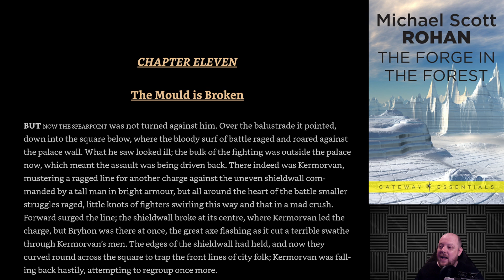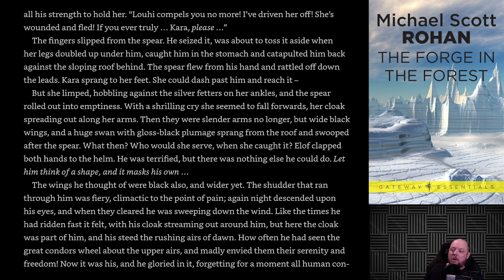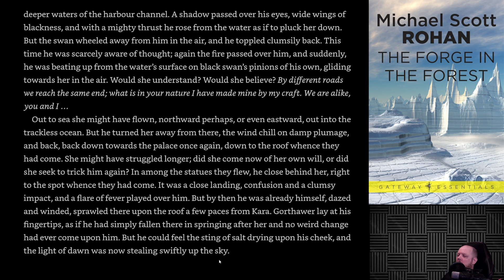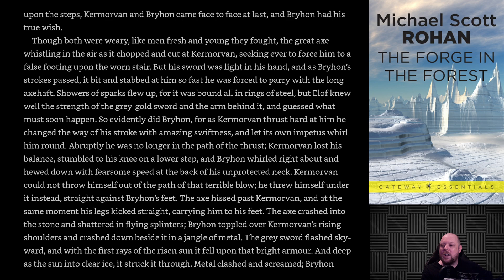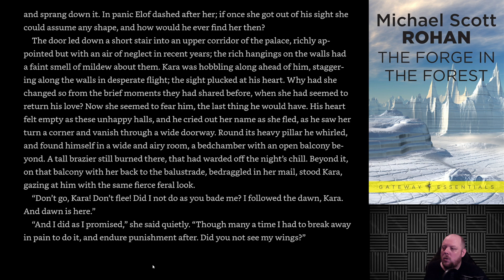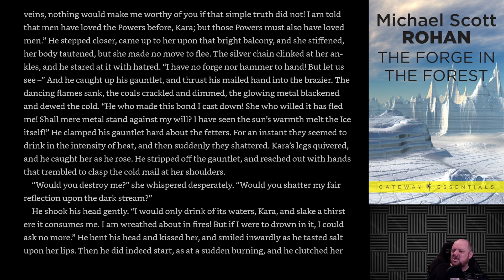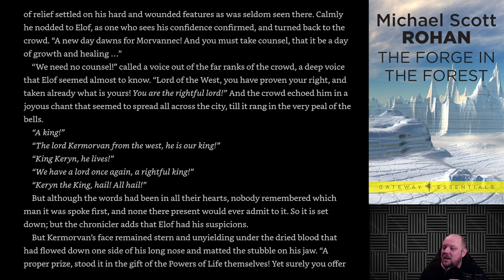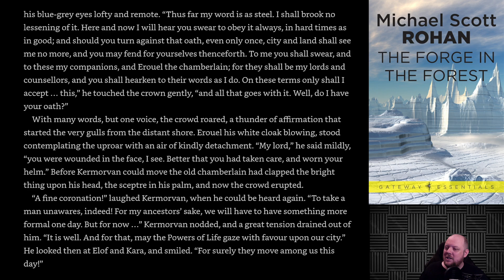The Forge in the Forest - Chapter 11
Chapter 11 of The Forge in the Forest, written by Michael Scott Rohan and read live by SirArminius on his twitch stream.